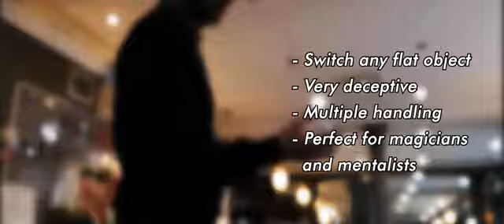Switch Cup - Jérôme Sauloup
En 2013, Jérôme Sauloup a développé une coupelle pour pouvoir changer un billet ou un papier en un autre. Cette nouvelle version possède de nombreux atouts : plus grande pour accueillir différents supports (coin de carte, carte pliée, post-it, billet, papier, etc.), design plus moderne et toujours le même fonctionnement incroyable.